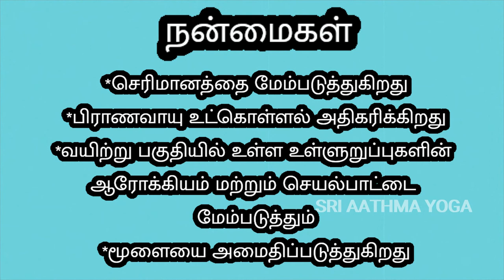செரிமானத்தை மேம்படுத்துகிறது | ஹஸ்த உத்தானாசனம் | How to do Hasta Uttanasana?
How to do Hasta Uttanasana? | ஹஸ்த உத்தானாசனம் | செரிமானத்தை மேம்படுத்துகிறது மற்றும் மூளையை அமைதிப்படுத்துகிறது | ஸ்ரீ ஆத்ம யோகா | Sri Aathma Yoga

Most Important Benefits of Hasta Uttanasana

*Improves digestion
*Stretches and tones the
abdominal muscles
*Expands and opens the chest
*Calms the brain

In this video step by step procedure to do Hasta Uttanasana and its benefits are explained. Also SAY3D method was incorporated in this Hasta Uttanasana practice. Please practice it regularly to attain complete benefits. If anyone face difficulties in staying in this pose, please relax. By regular practice anyone can attain the final posture. It's totally fine to avoid this pose if you are not comfortable.

The three-dimensional (3 D) training that ensures the stability of the body's internal organs without affecting the body irrespective of diet and climate.
Three-dimensional yoga practice uses,
• Intention
• Feeling
• Energy